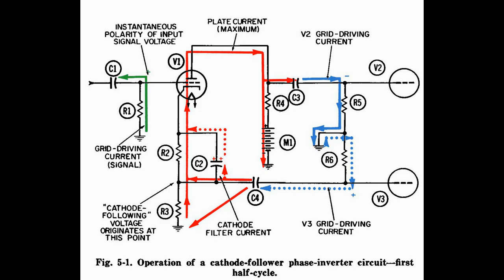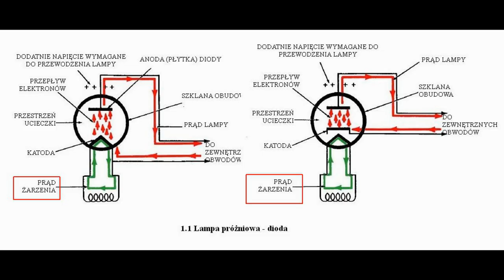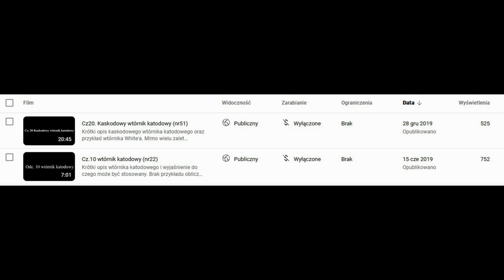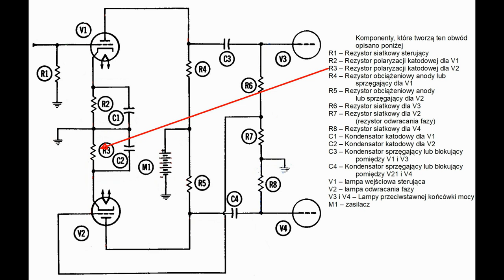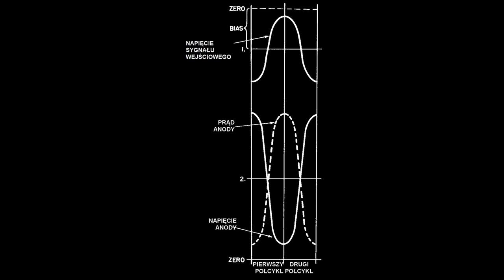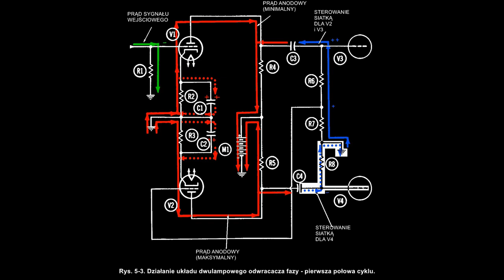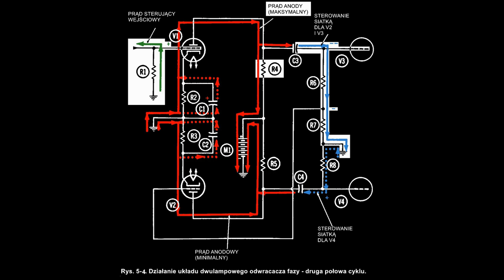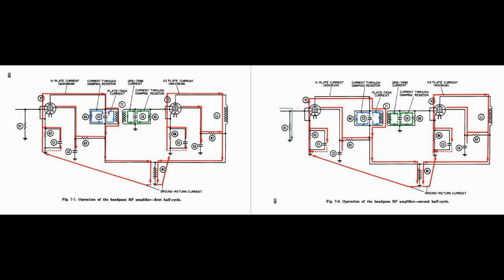Lampy elektronowe cz7, odwracacz fazy (nr 234)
Kontynuacja cyklu o lampach elektronowych będąca tłumaczeniem książki Amplfier Circuits - Thomas M. Adams
W tym filmie opisano działanie dwóch rodzajów odwracaczy fazy. Sposób ich policzenia można znaleźć w innych moich filmach.